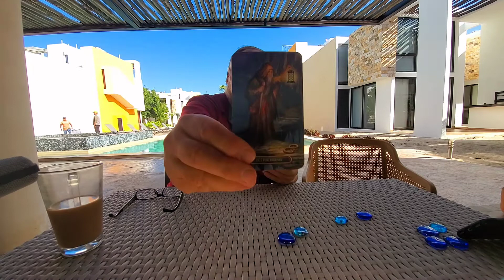Tarot Morning Quickies 💘 & Relationship Leo thru Sagittarius time stamped below 2/25/21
5:00 Virgo
9:26 Libra
13:45 Scorpio
18:30 Sagittarius